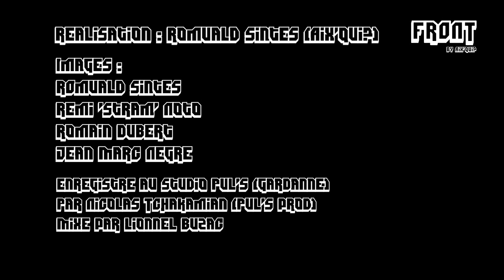FRONT#5 - SOMA - Letters to unwrite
Les Front's c'est le nouveau dispositif Audiovisuel d'Aix'Qui.
Un film d'enregistrement en studio. A l'occasion de la sortie toute fraiche du dernier album de SOMA, Nos cameras s'arretent sur un moment rare ... une session studio. à apprecier sans modération !!